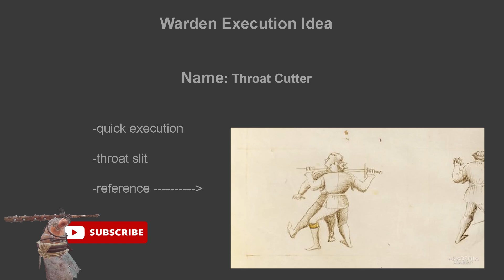[For Honor] Warden Execution Idea: Throat Cutter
I had a execution in mind, but then realized that it already exist so here is a quick one I made from some reference I found.

Credits:
Animated in: Motionbuilder
Rigged in: Mixamo
SFX: For Honor

Music by TommyMutiu from Pixabay: Kingdom Come : Draconis ( battle of the dragons diferent variant )